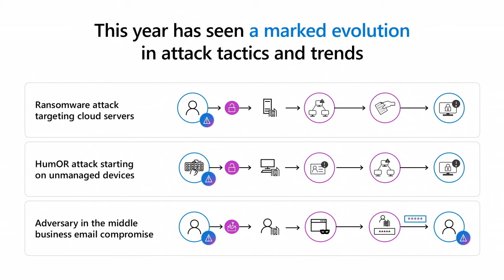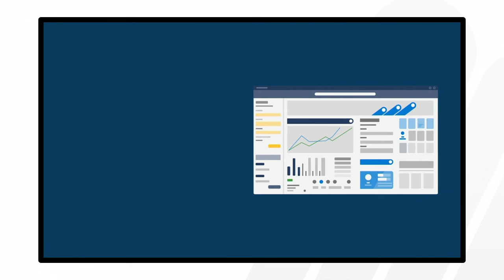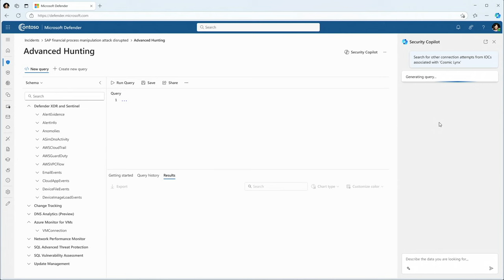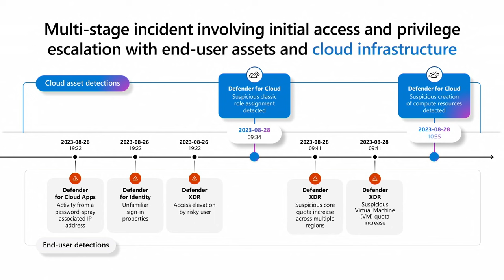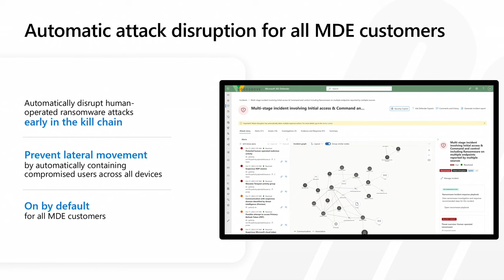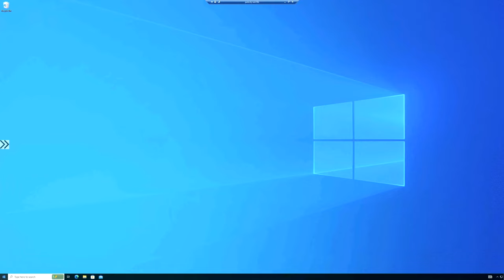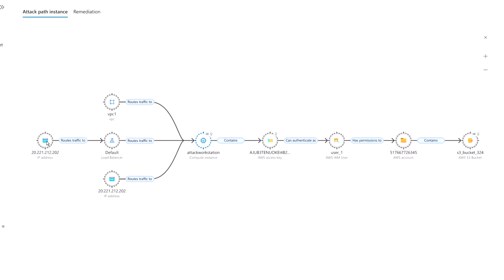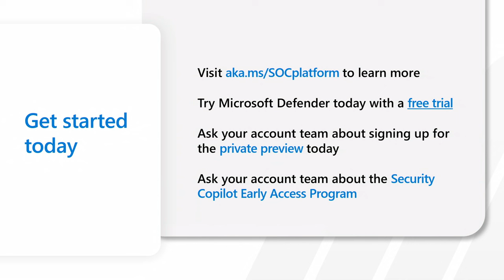Unifying XDR + SIEM: A new era in SecOps | BRK293H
Context-switching, portal jumping, and manual alert correlation absolutely kills productivity. And with the volume, velocity and increasingly targeted nature of today's attacks, your security team deserves better. In this session, we will share how the latest innovations in generative AI, automatic attack disruption, embedded threat intelligence, decoy assets, a reimagined UI, and cloud posture management capabilities will supercharge your threat detection, response and defense.

𝗦𝗽𝗲𝗮𝗸𝗲𝗿𝘀:
 * Karen Dahmen
 * Paul Huijbregts
 * Preeti Krishna
 * Joey Pitt
 * Nayef Yassin
 * Ed Donahue
 * Julian Gonzalez
 * Rob Lefferts

BRK293H | English (US) | Security